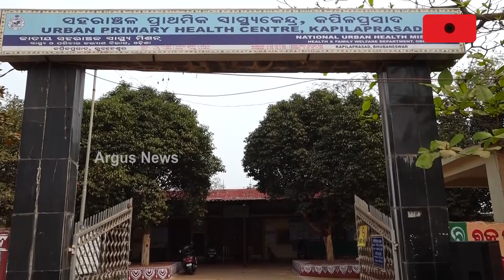ସ୍ମାର୍ଟ ସିଟିରେ ସ୍ଵାସ୍ଥ୍ୟ ବ୍ୟବସ୍ଥାର ବିକଳ ଚିତ୍ର || Health Problem || Bhubaneswar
ଉପାନ୍ତ ଇଲାକାକୁ ବଳିଗଲା ରାଜଧାନୀର ସ୍ଵାସ୍ଥ୍ୟ ବ୍ୟବସ୍ଥା। 50 ହଜାରରୁ ଉର୍ଦ୍ଧ୍ଵ ସ୍ମାର୍ଟ୍ ସିଟି ବାସୀ ନିର୍ଭର କରୁଥିବା ମେଡିକାଲରେ ନାହାନ୍ତି ଡ଼ାକ୍ତର କି ସ୍ଵାସ୍ଥ୍ୟ କର୍ମଚାରୀ। ଡାକ୍ତରୀ ଅଭାବକୁ ନେଇ ବିଜେପିର ୭୨ ଘଣ୍ଟିଆ ସତ୍ୟାଗ୍ରହ ଜାରି।